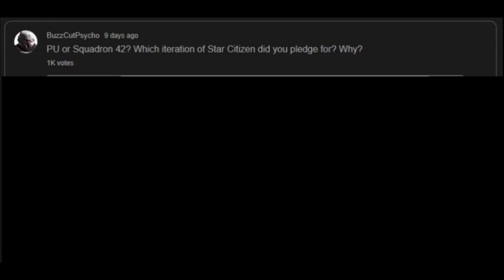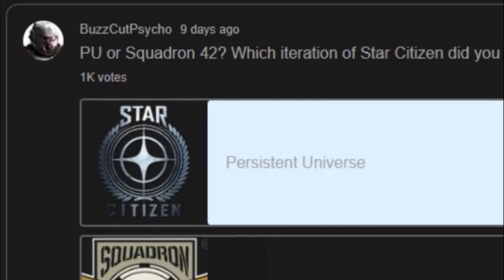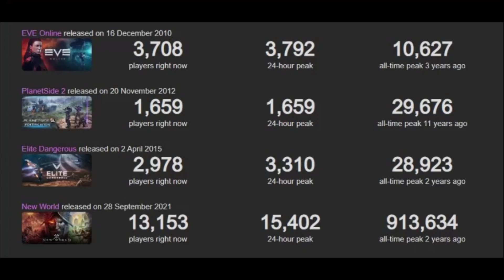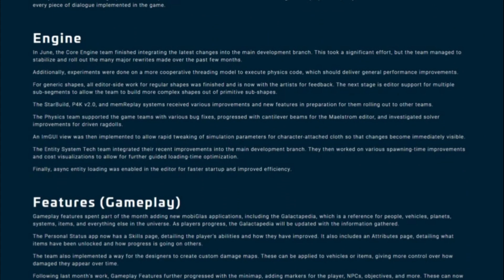The Elephant in The Room: Squadron 42 & Starfield | Star Citizen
This video is made in response to a community poll I posted on my channel a few weeks ago

In that poll, over 1,000 people voted as to whether they pledged money for Squadron 42 or the PU, and the overwhelming majority (9 out of 10 players) said they pledged for the PU over SQ42. I certainly acknowledge some players pledged for both but many players are anticipating the PU far more than SQ42.

Here, I take a dive into how Squadron 42 is simultaneously a kind of relic of a bygone era in gaming packed full of features most players no longer find novel or interesting, while at the same time trying to show that Squadron 42 may still have some redeeming value to the community-at-large, and for the development of the PU overall.